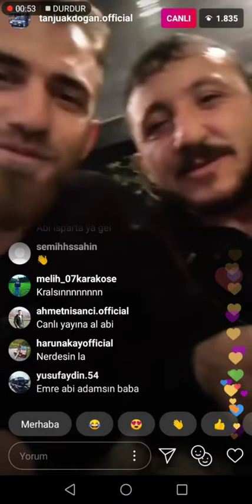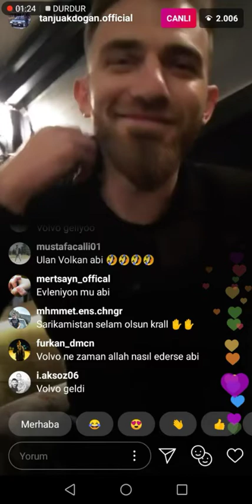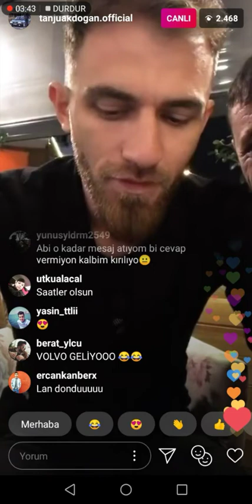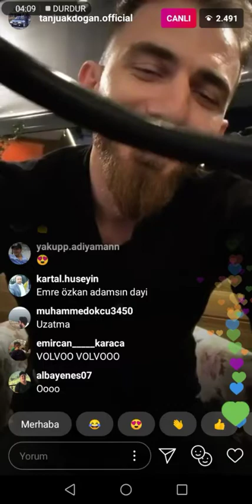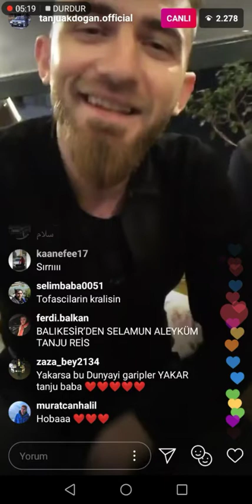Tanju Akdogan|Evleniyor mu?|Canli Yayında Acıklama